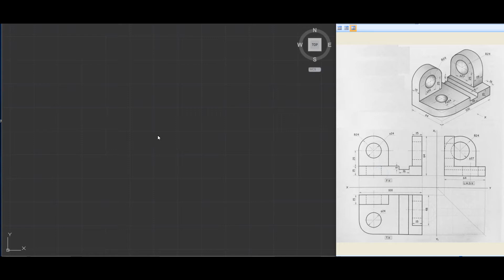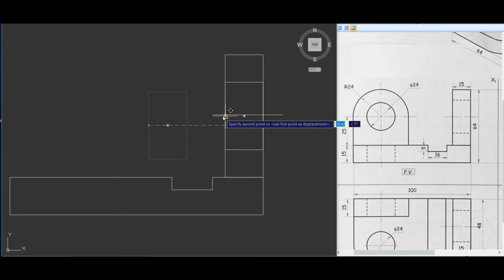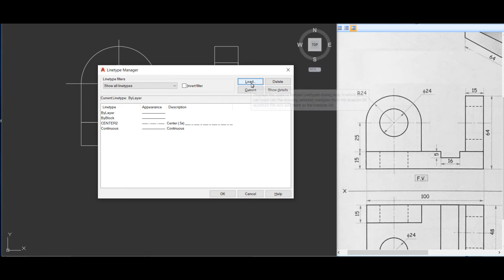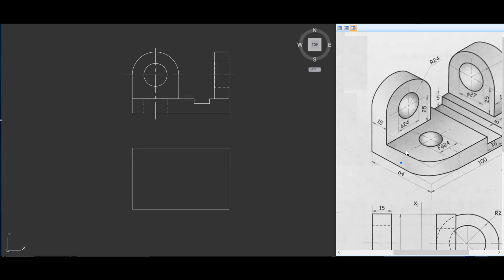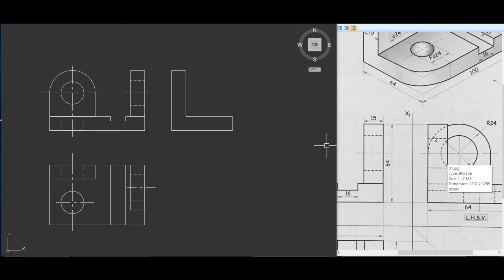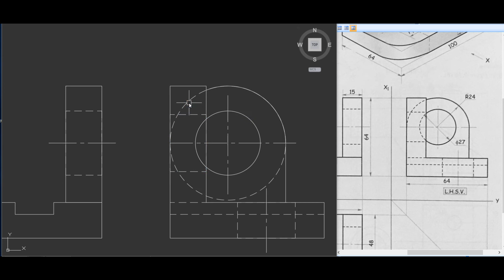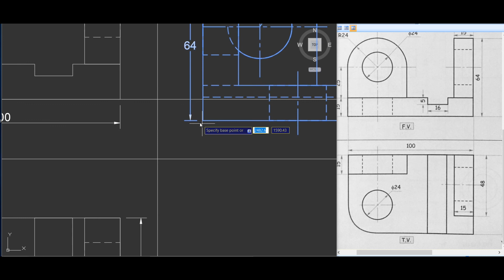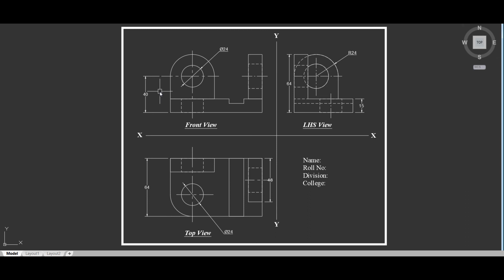Lecture 09 Orthographic 01